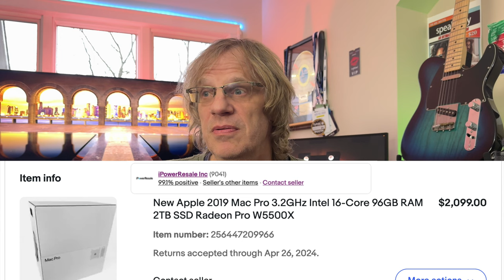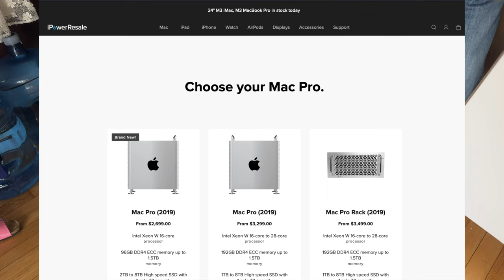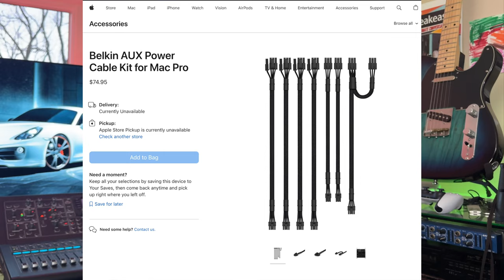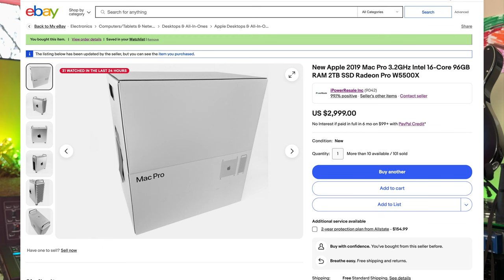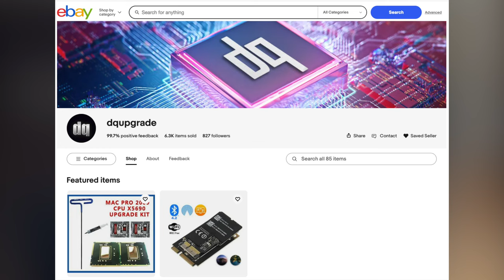A Wise Choice? Mac Pro 7,1 in 2024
I finally upgraded to a new Mac, was it a wise choice? Time will tell. Mac Pro 2019 7,1 W5000X MPX GPU, 96 Gigs ram 2 Terabyte SSD. $2099.00 sadly the price was raised to 2999.00 on eBay but is cheaper if you buy direct
My next video I will be giving away a Steam Deck to a lucky Subscriber thanks to dqupgrade
I will still make videos about opencore and my Mac Pro 5,1.
SoNNeT Fusion Flex J3i Mac Pro Mounting for SATA Drives
UPDATED NOT ON THE SONNET J3i (the internal USB port in the mac pro ,1
is only USB 2.0 I am returning this as teh third bay is a band joke sorry for not putting that
out there sooner.
Belkin GPU Cable Kit for Mac Pro 7,1